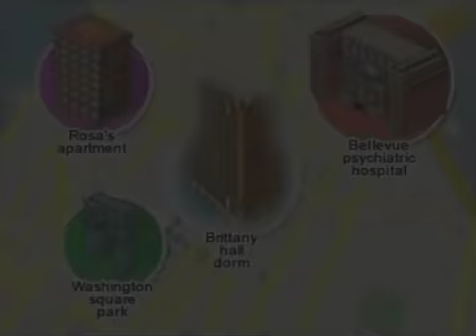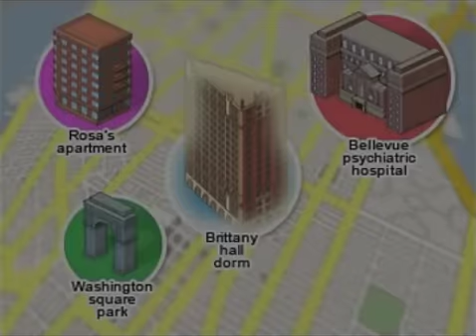The Blackwell Legacy Playthrough 06 - Spook and Susan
We meet JoAnn's friends and find out what happened to the three of them.

The Blackwell Legacy is the first case in a miniseries of games that stars a medium named Rosangela Blackwell and her spirit guide Joey Mallone. Their mission, it seems, is to assist tormented spirits and investigate supernatural goings on. They don't understand why they are thrown together, but they do the best they can.

The duo's first case will involve a series of suicides at a local university. Something unnatural has forced these students to kill themselves, and nobody knows why. Rosangela, who is just coming to terms with her new status as a medium, finds herself cast as the unwilling detective in this gruesome mystery.

This game belongs to Wadjet Eye Games and I have no rights to it. This is just a playthrough I did to help people who may be stuck and to give them a feel of the games.